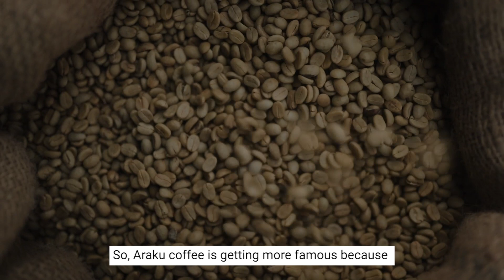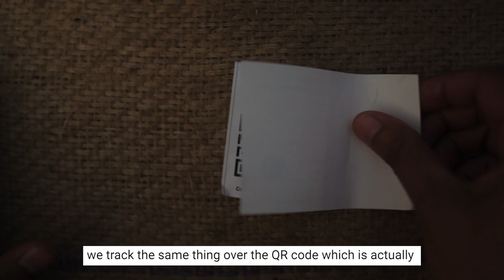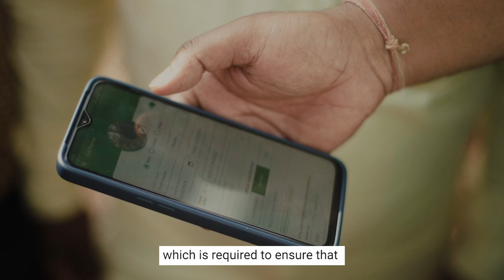Technoserve - Coffee Traceability Story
Learn how TechnoServe is achieving its ideals of Business Solutions for Poverty with Corporate Sustainability, Woman Empowerment, Food Security, Environmental Sustainability, and last but not least Leveraging Blockchain technology for Trust and Transparency. And TraceX showcases the power of blockchain in building traceable and sustainable food supply chains

While you watch the project highlights and what TechnoServe team has to say about leveraging blockchain technology for trust and transparency with coffee traceability solution, you can also read the complete story of TechnoServe